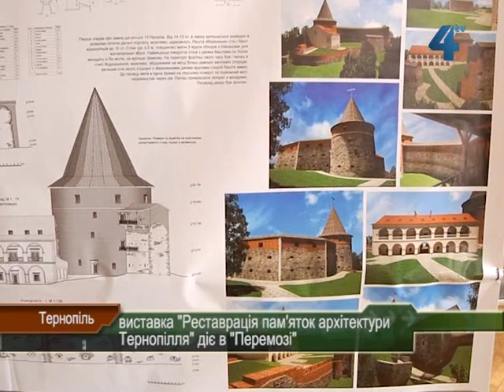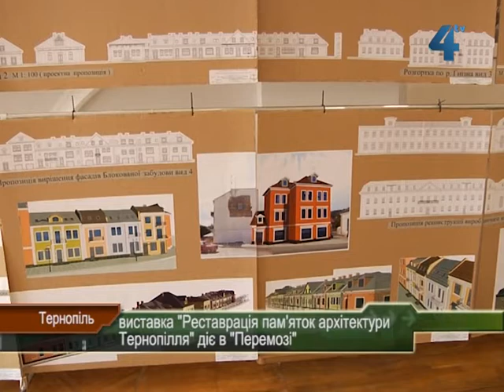Виставка "Реставрація пам'яток архітектури Тернопілля" діє в "Перемозі"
На те, як могли би виглядати реставровані замки Тернопільщини і реконструйовані історичні центри міст нашої області, можна подивитись в Українському домі "Перемога" в Тернополі. Там сьогодні відкрилась виставка дипломних робіт випускників Національного університету "Львівська політехніка". Виставка під назвою "Реставрація пам'яток архітектури Тернопілля" діятиме до 1 серпня.